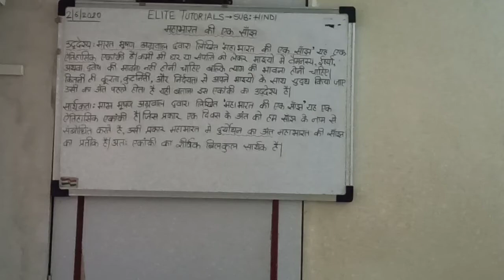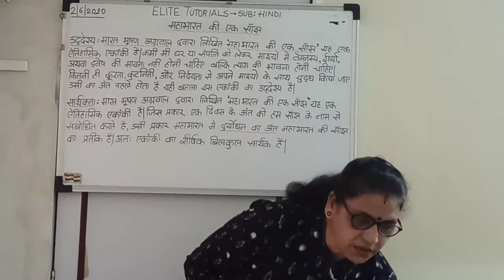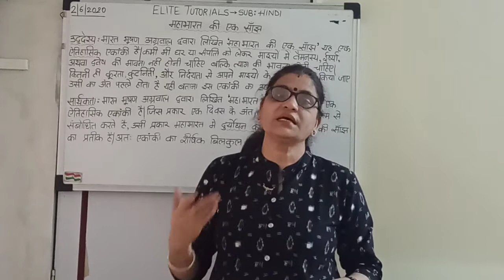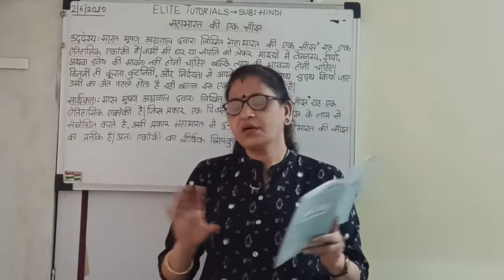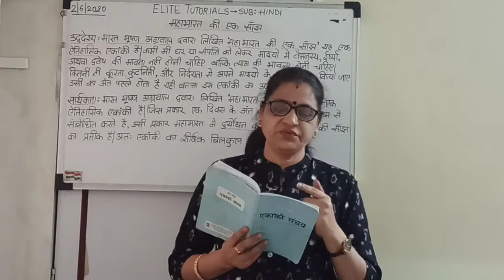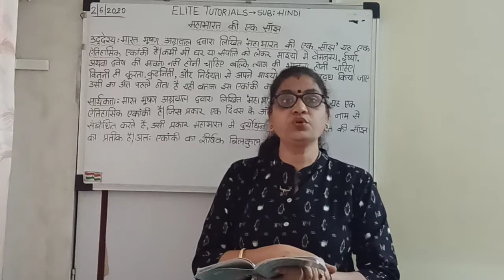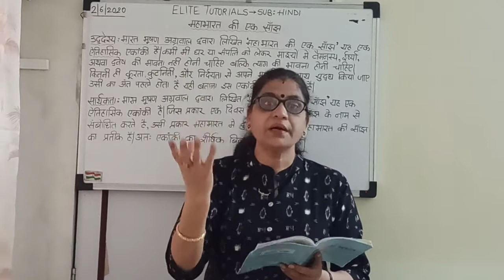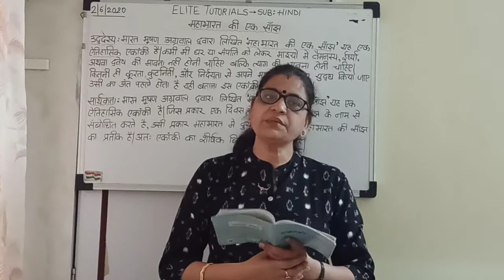Mahabharat ki ek sanjh- part 1